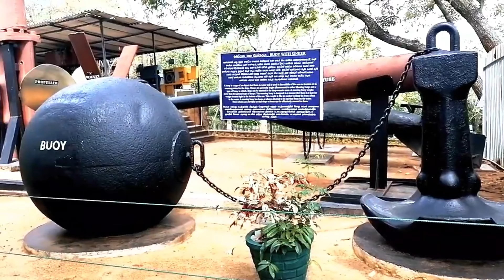Where to go in Sri Lanka? The best top destinations to visit in Sri Lanka.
Travel Sri Lanka. Watch the most popular traveling destinations in Sri Lanka. Watch the channel "Anu The Explorer" for detailed videos of each place.